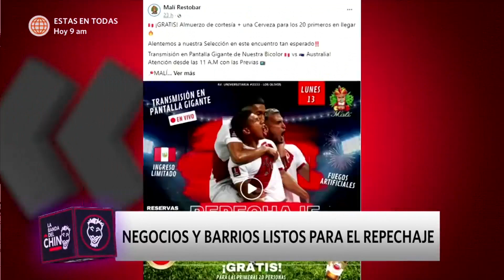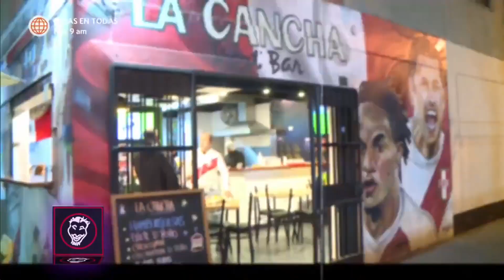La Banda del Chino: Negocios y barrios listos para el repechaje (HOY)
¡CON TODO PERÚ! 🔥
Muchos locales preparan pantallas gigantes, promociones especiales y potajes temáticos para abrir sus puertas a los hinchas y ver el tan esperado repechaje🤩

Juntémonos Más.